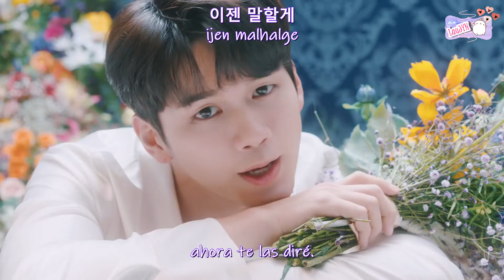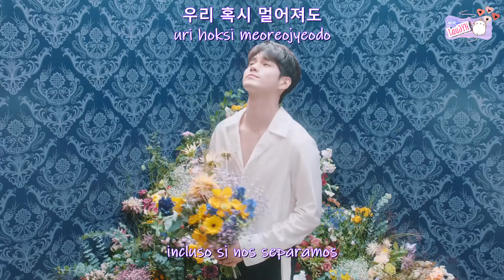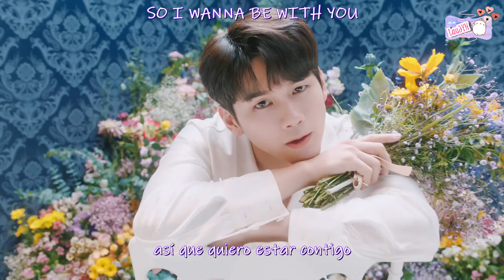옹성우 (Ong Seong Wu) – We Belong [MV] |Sub español |Hangul |Romanizacion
✽ LÉEME ✽ ---
• Artista: 옹성우 (Ong Seong Wu)
• Korean Title:
• English Title: We Belong
• Fecha: Enero 09, 2020
• Genero: K-Pop / R&B / Soul
• Label: 1Thenk
• Single: ONG SEONG WU 1st Digital Single _WE BELONG_